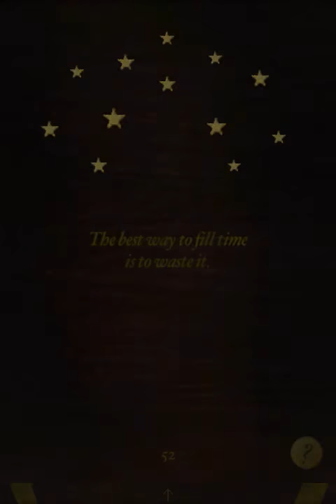Vanitas - trailer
for Android, iPad, iPhone and iPod Touch
available on the iTunes AppStore and Android Marketplace

Everything flows, nothing remains.
Vanity of vanities, all is vanity!
Life is the farce we are all forced to endure.

Sometimes, when you're depressed, it's good to see something depressing.
A contemplation of the fleetingness of life. To help appreciate what you have.
A meditative experience. A spiritual toy. A reminder of the preciousness of existing.

Created by Auriea Harvey & Michaël Samyn.
With Zoë Keating on cello.

Made at the occasion of The Art History of Games symposium in February 2010 in Atlanta.